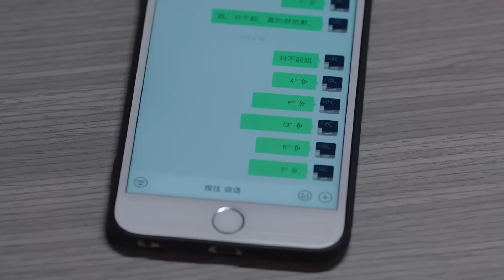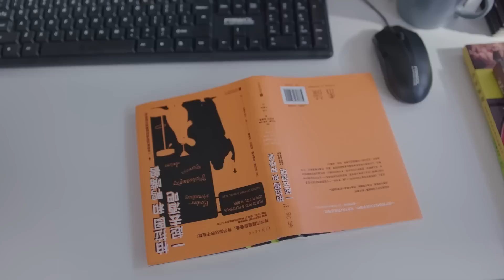【pусская oзвучка】Cерия 17丨Блестящий класс丨Brilliant Class丨原来是老师啊！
👑Сян Дун Нань (Чэнь Сюэ Дун) невероятно популярный певец. На самом пике своей карьеры оказывается втянут в скандал с плагиатом. Будучи ревностным борцом за справедливость он отказывается приносить извинения так как не имеет никакого отношения к песне. Контракт с компанией разорван, и все деньги заработанные Дун Нанем блокируется фирмой. Менеджер певца - Лин Шэн (Ван Жуй Чан) - предлагает ему поучаствовать в реалити-шоу, где Сян Дун Наню нужно будет играть роль учителя. Он усердно старается исполнить свой долг а так же вернутся в певческую карьеру с триумфальным написанным им альбомом. Но все силы певца забирают внутренние склоки в школе, проблемы учеников, а ужасно надоедливая и громкая учительница английского Су Ци (Чжан Цзя Нин) становится его главной головной болью. А вскоре и вовсе выясняется, что Лин Шэн обманом устроил Сян Дун Наня в школу и никакого реалити на самом деле нет... Сможет ли Сян Дун Нань вернуться на сцену? И найдет ли он общий язык с коллегами по школе?